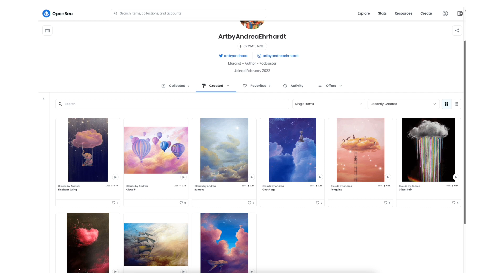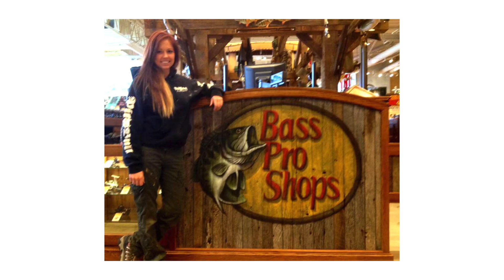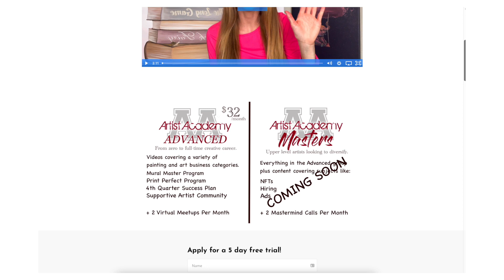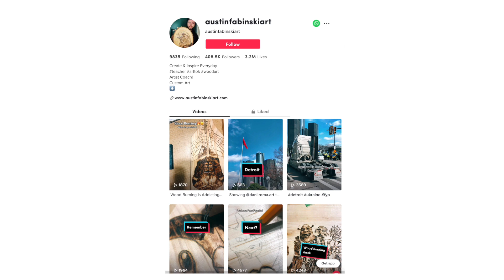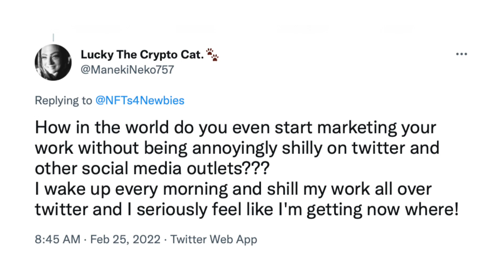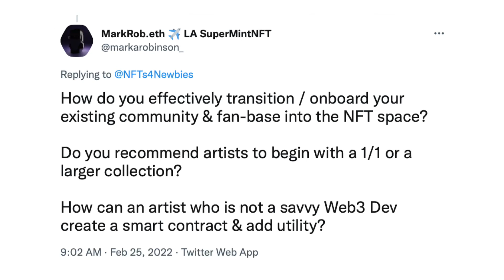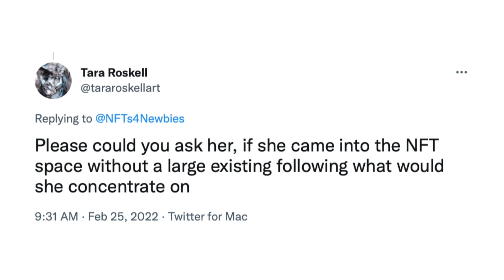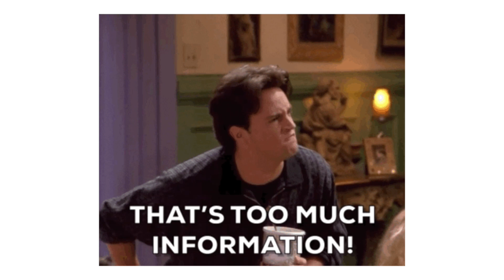How to turn your physical art into an NFT business [BEST NFT tips for artists]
Hey NFTNoobs! As an artist do you ever think you aren’t good enough at the business side of things so it’s not worth it to create NFTs? Well, today we are joined by Andrea Ehrhardt, a muralist, who has recently joined the NFT community and is killing it with her collection! She’s sharing her story and giving tips for artists to implement into their business that will change the game! She’ll also explain some of the common issues creators may run into and how to overcome those hurdles.

Are you interested in investing or collecting NFTs, but are overwhelmed with all the information?  That’s what we are here for! Together Rich and Heather will cure your FOMO, mildly educate you, give our unqualified opinions, and have a lot of laughs along the way.

Heather Parady and Rich Cardona are NFT newbies but have more than 1000 podcast episodes combined under their belt and have hosted individual YouTube channels in the mental health, leadership and entrepreneurship spaces.

If you have ever asked the following questions, you found the right place.
Why is an NFT valuable?
Should I invest in NFTs?
What does a blockchain or a token mean?
How do I navigate the NFT virtual world?

Join us NFT newbies as we answer these questions, break down what we’re learning, and bravely wander alongside us, your fearless leaders, into the wild frontier of the NFT virtual world.